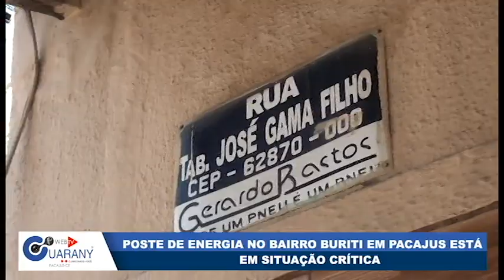Poste de energia no bairro Buriti em Pacajus está em situação crítica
Reportagem: Chico Neto
Cinegrafista: Ednei Oliveira
Edição de imagens: Iago Silva
Direção de imagens: Aryel Victor
Sonoplastia: Samuel Victor
Programa: Ponto a Ponto na TV
Direção Geral: Alex Montenegro